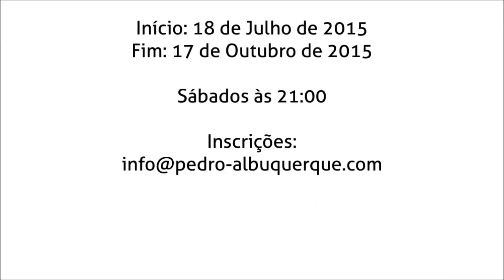Curso Online: Introdução às Fórmulas Clássicas - Kampo 漢方 (legendado em Português)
Pressione no botão CC (canto inferior direito do vídeo) para ver as legendas em Português.

[0:14] Olá Bruce, podia-nos falar um pouco sobre o seu percurso académico em Medicina do Leste Asiático?

[2:25] Foi o coautor com Nigel Dawes num excelente manual clínico. Como foi desenvolver esse trabalho?

[4:37] No seu entender, quais são as principais diferenças entre a Medicina Tradicional Chinesa, a Medicina Chinesa Clássica designada de JingFang e o Kampo, a medicina herbal praticada no Japão?

[10:34] Quão importante é a constituição do paciente (體質TiZhi) em Kampo?

[14:08] Quão importante é o  腹證 Fuku Shin, o diagnóstico de palpação abdominal no Kampo?

[17:24] O é a diferenciação de acordo com a erva e a diferenciação de acordo com a fórmula?

[20:42] Embora tenha dito que hoje em dia o Kampo não altera as fórmulas, nem sempre  foi assim... Por exemplo... o Dr. Otsuka, que já mencionou, nos seus livros descreve que altera a prescrição de acordo com as necessidades clínicas, certo?

[21:34] Como disse existem várias pontes entre o Jing Fang e o Kampo, certo? A raiz é a mesma, existem várias semelhanças... Mas devido às condições e à História do Japão, desenvolveram um método próprio proveniente do JingFang, certo?

[23:11] Em Julho iremos começar um curso de Verão. Um curso de introdução às fórmulas Clássicas, Kampo. O que podem os participantes esperar destas aulas?

[30:04] Despedidas

Curso Online: Introdução às Fórmulas Clássicas - Kampo 漢方

Coordenação:
- Bruce Park
- Pedro Albuquerque

Sábados às 21:00
Início: 18 de Julho de 2015
Fim: 17 de Outubro de 2015